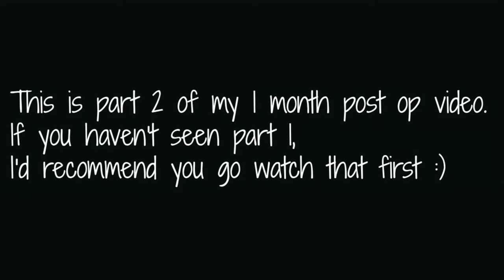MY BOOB JOB EXPERIENCE! (POST OP DAY 1 + 1 MONTH POST OP) PART 2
►Expand box for more info and LINKS!

***ATTENTION PLEASE!!***
I'm making these videos (and blogposts) to help and inform others 'cause it has helped me a ton. Please respect my choice ;)

MEASUREMENTS:
5.5 ft / 166 cm
360cc round high profile silicone inplants.
Incisions under the boobs and placed with the dual-plane method.

►WHAT I'M WEARING:
Top from Gina Tricot
Make up Forever Mat Velvet+ Foundation in #20
Nars Creamy Concealer in Vanilla
MAC Mineralize Skinfinish Natural Powder in Medium
Benefit Rockateur Blush
MAC Mineralize Skinfinish in Soft and Gentle
Maybeline Great Lash in Transparent
Urban Decay Naked 1 Palette in Virgin, Buck & Smog
Maybeline Master Precise Liquid Eyeliner in Black/Noir
Benefit Roller Lash Mascara
MAC Eye brows crayon in Fling
Fleur DeForce ligloss
OPI Nail Polish